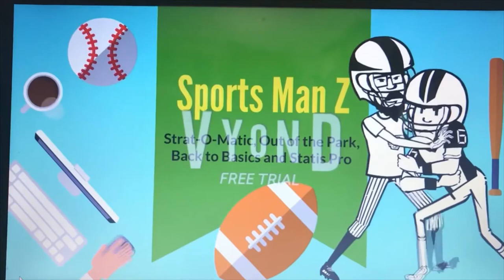NFL Divisional Round Picks (ft. Kris Dufour & Dave Mazzini) | EP 20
Kris Dufour, Dave Mazzini and I give our picks for this weekend's NFL Divisonal Round games. As always, a fun time.